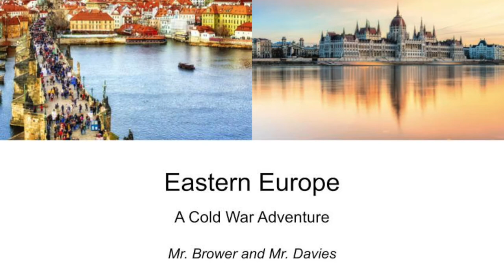Eastern Europe A Cold War Adventure Promo Video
Travel through the Iron Curtain and World War II to Gothic cathedrals and ancient cities that are now more vibrant than
ever. Berlin mixes historical significance, rich culture and an exciting cosmopolitan energy. Prague, which escaped the
 bombs of World War II, woos you with old-world charm. Visit Auschwitz concentration camp and experience first hand
one of the devastating choices in human history. And in Krakow and Budapest, two of Europe’s most underrated cities,
 architectural gems await around every corner.